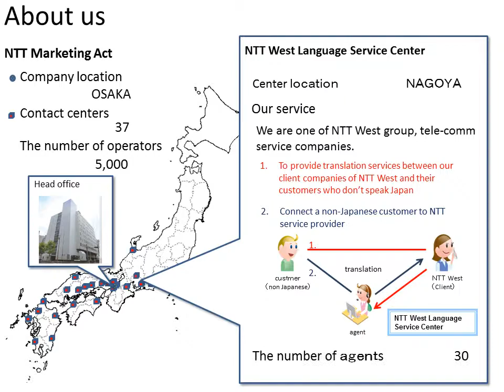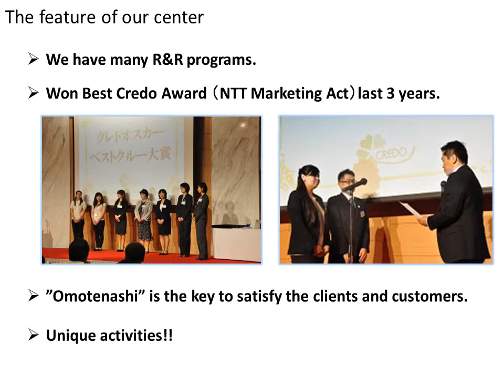NTTACT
2014 ContactCenterWorld Top Ranking Performers Awards Finalist and Presenter at the upcoming best practice conference - find out more